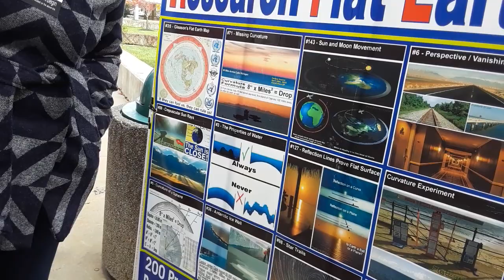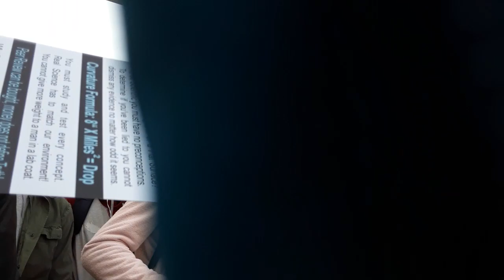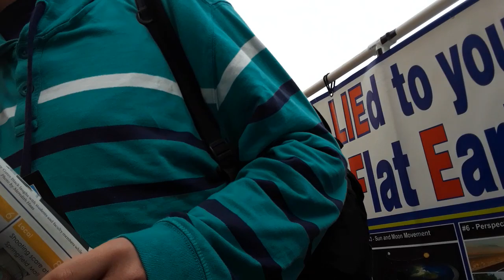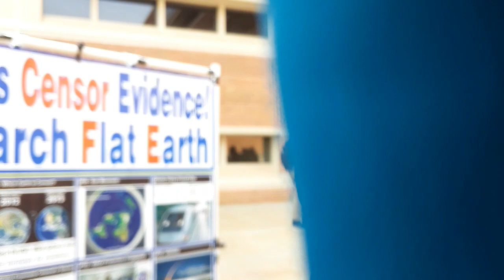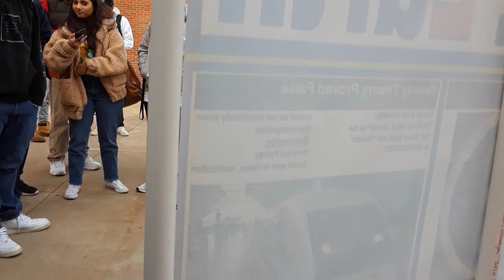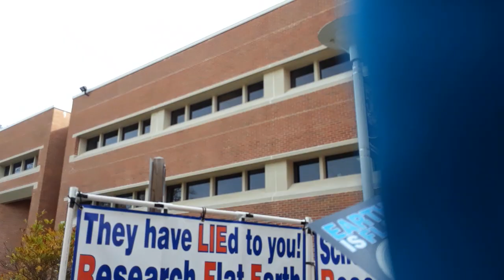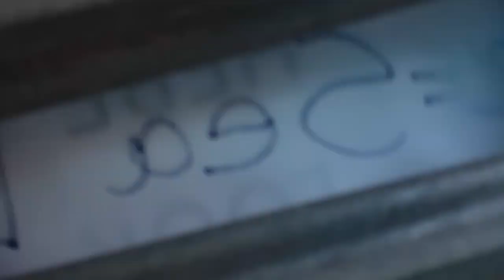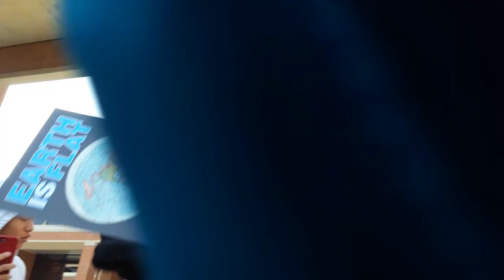Flat Earth PA - DCCC 2 - 12Nov18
Students say the grandest things !